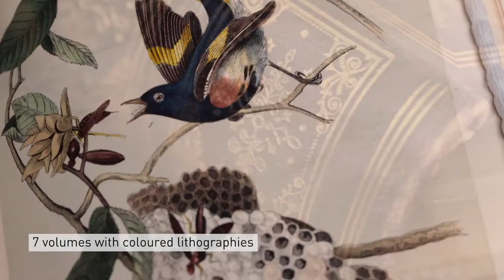Treasure Troves: Rare Books - One of ETH Library's Collections & Archives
From our Collections and Archives at ETH Library: Rare Books. Discover more Treasure Troves on

The birds of America, from drawings made in the United States and their territories

John James Audubon, Vol. I. New York 1856